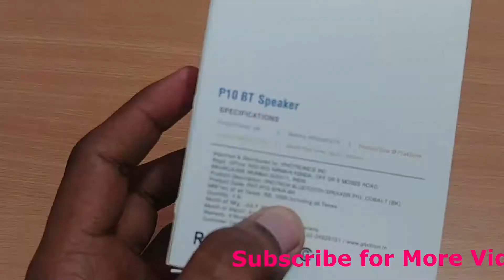Best Wireless Speaker Under - 600/-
Hello Friends, I have talked about Photron Bluetooth speaker. Which is a small beast in terms of sound and bass. You can buy this within 599 rupees from any online store and the quality of sound is really satisfying.

There are many other bluetooth sound speakers but I found this the best one within 599 and it has extra features such as:
1. You can take calls. And you can make calls.
2. FM radio.
3.AUX capability.
4. Bluetooth range is very nice.

If you have any queries about it, please share your thoughts in comment section.